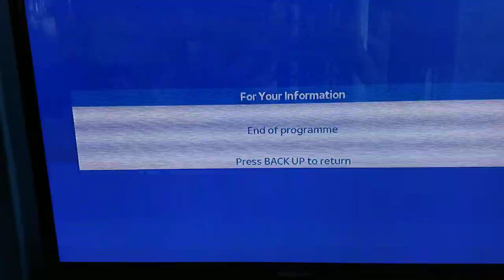spin master and nickelodeon balloon logos (SHORTEST EVER VERSIONS!)